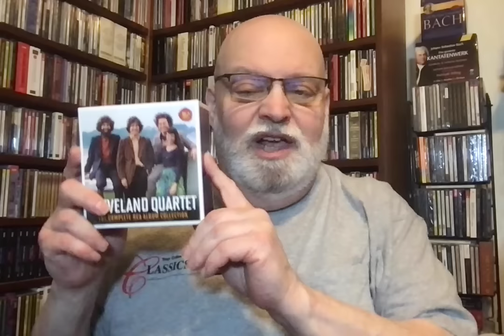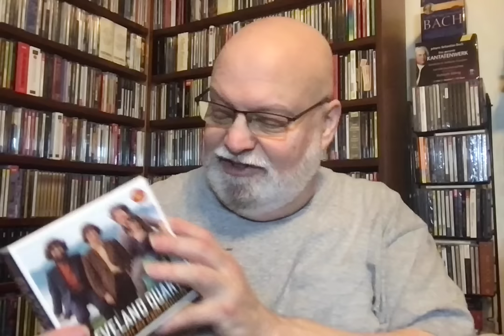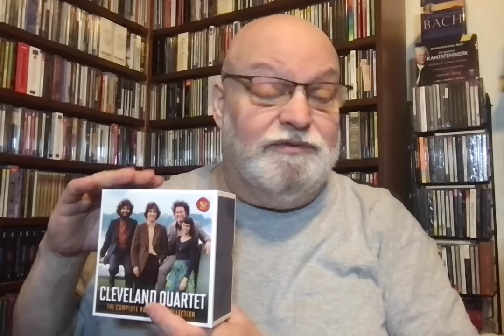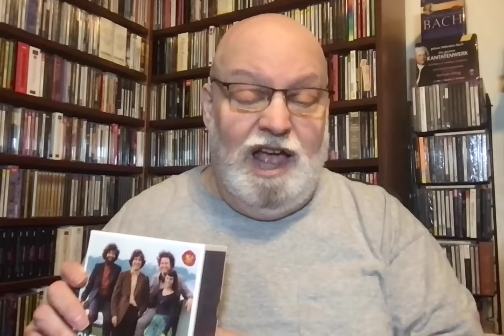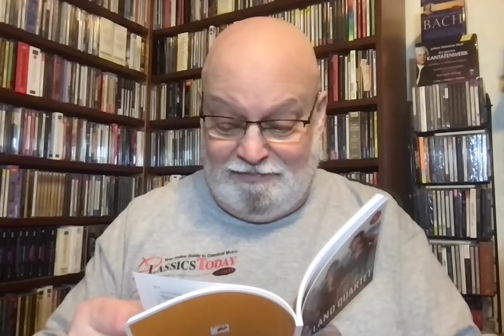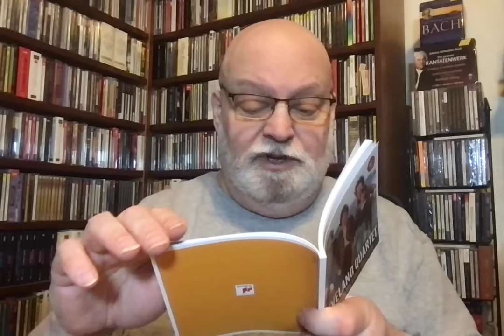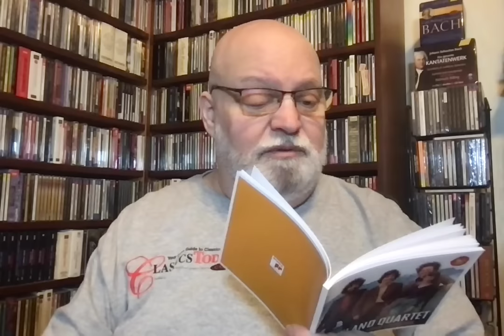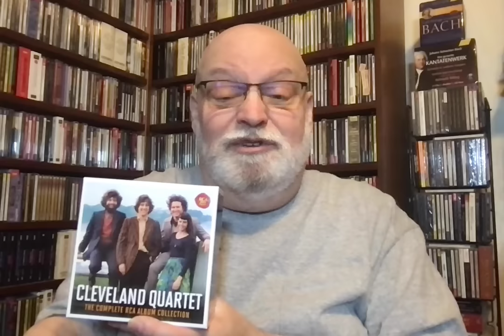Review: RCA's Cleveland Quartet Box--Much More Than Merely Four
This is a splendid 23-CD set, not just for the excellent versions of some of the basic quartet repertoire, but because RCA used the Cleveland Quartet as the core ensemble for a wonderful series of chamber music recordings more generally. It could be they weren't entirely happy with this at the time, but they sure made some terrific recordings along the way.